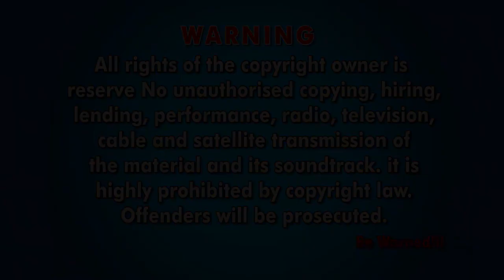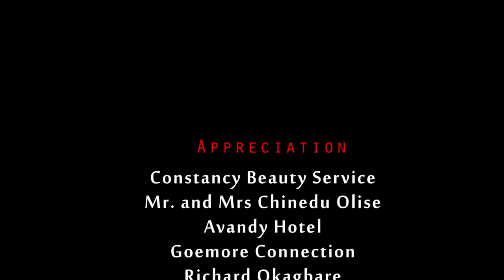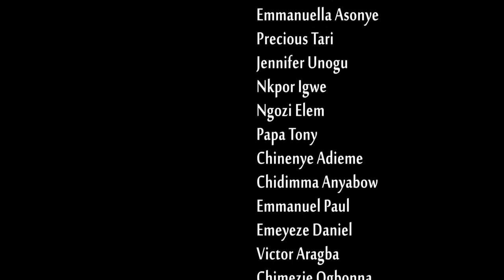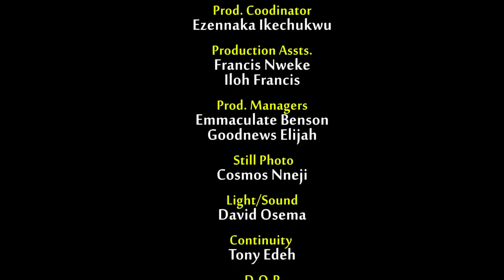A TOWN IN RUINS, season7 SAM DEDE X ZUBBY MICHAEL & GENTLE JACK LATEST NOLLYWOOD MOVIE 2023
Latest Nigeria movies 2023